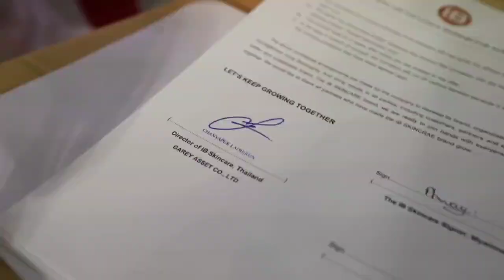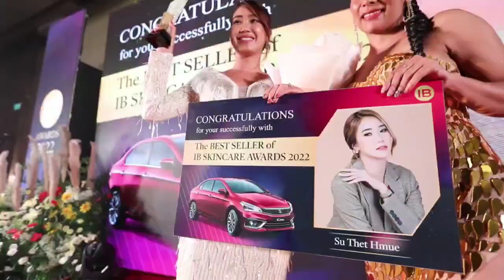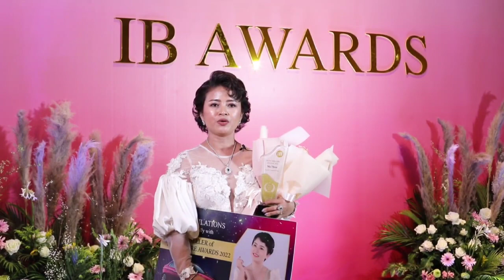IB Skincare 2022 Awardတုန်းက အမှတ်တရပုံရိပ်လေးတွေ